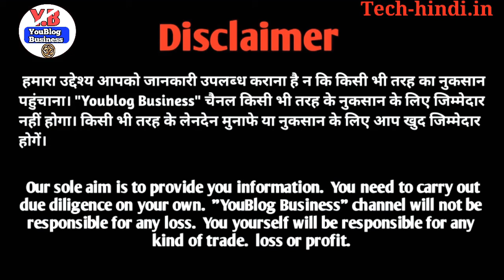Kirana shop kaise khole || kirana shop me kitna profit hota hai || small business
About Video
दोस्तों आज के वीडियो में आप लोगों को यह जानने को मिलेगा कि अगर आपकी किराना शाप खोलते हैं तो उस पर कितने पैसे लगाना चाहिए और किराना शॉप में कितना सामान भरना चाहिए सारी जानकारी आपको इस वीडियो में मिलने वाली है तो वीडियो कॉल आज तक का जरूर देखिएगा

टैग्स
Kirana shop kaise khole
Kirana shop me kitna profit hota hai
kirana shop kitne rupay se start kr sakte hai
kirana ka business kaise kre kirana ki dukan
kirana holsell market

YouBlog Business यूट्यूब। चैंनल में आपका। बहुत बहुत स्वागत है।
मेरा। नाम- राहुल कुमार मौर्य